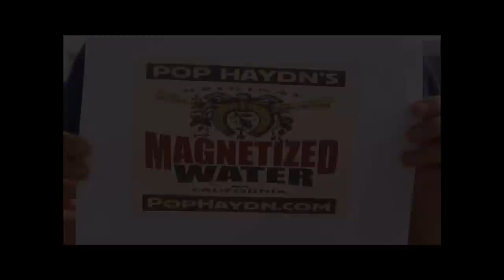Our Drummer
Our marketing wing believes in putting our message out to the people in the old-fashioned way! Drumming up business online!

Buy Pop Haydn's Original Magnetized Water from California!

It is the finest and most highly magnetized water available in the marketplace today.

Pop Haydn's Original Magnetized Water from California

amazing magnetic water trick explained
astounding magnetized water experiment exposed